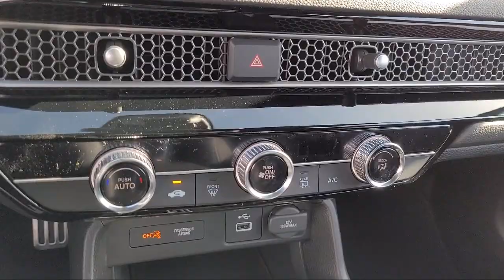2023 Honda Civic Sport Sedan Pittsburg Concord Walnut Creek Vallejo Fairfield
2023 Honda Civic Sport Sedan Stock Number: 4081310 Vin:2HGFE2F59PH531330.